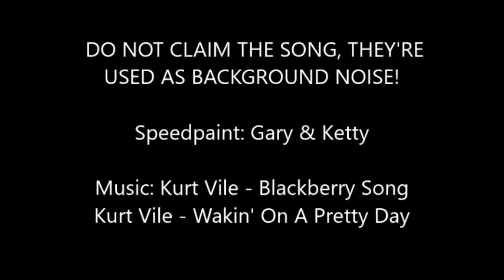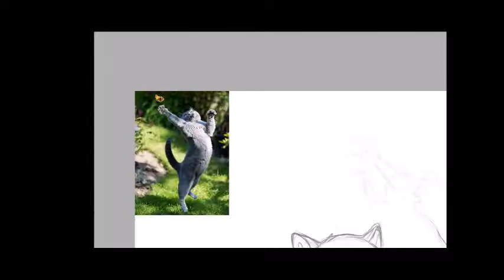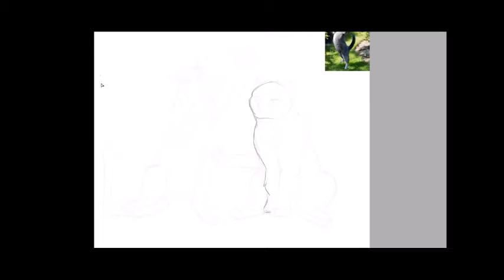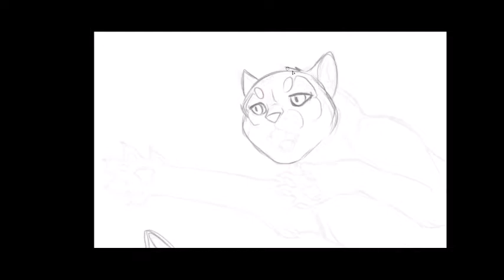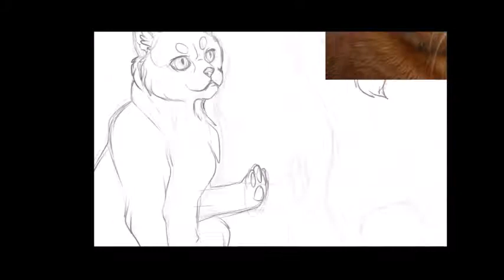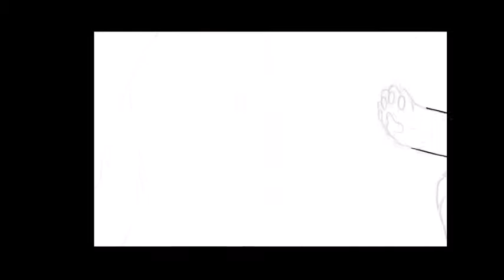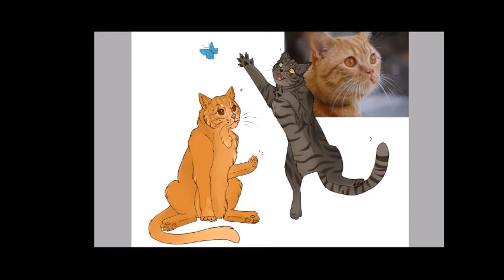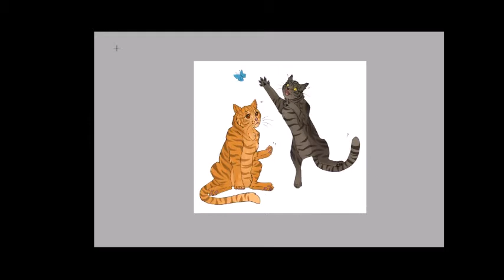Speedpaint: Gary & Ketty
Speed Paint Birthday gift of two cats- Gary and Ketty I made for my mom. c:

Kurt Vile - Wakin' on a Pretty Day

I DO NOT CLAIM THE SONG, THEY'RE USED AS BACKGROUND NOISE!